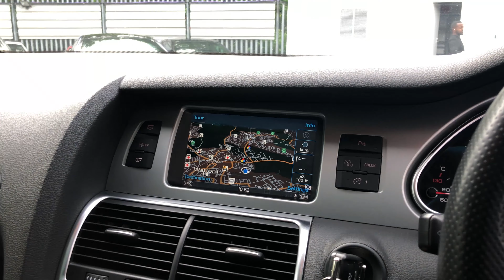SOLD 2014 Audi Q7 3.0TDI S-Line Plus Quattro Auto